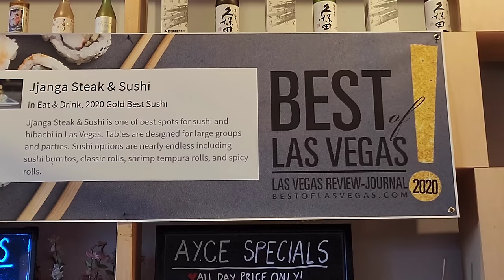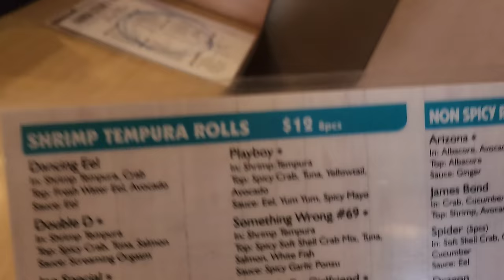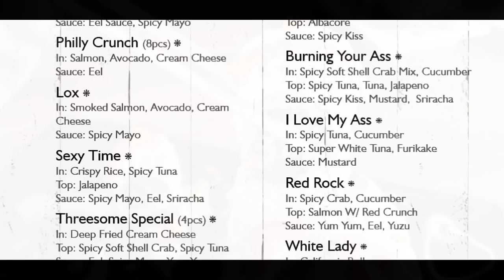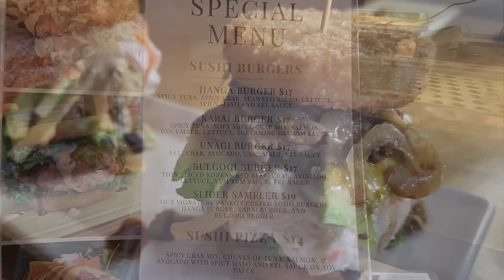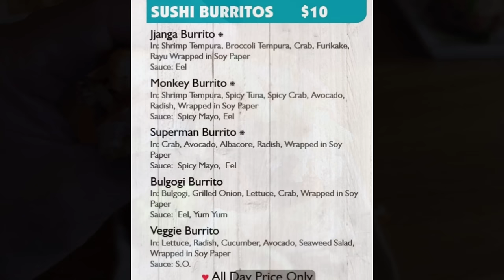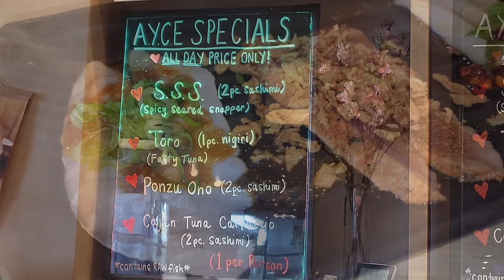JJANGA Steak & Sushi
Voted Best in Vegas - JJANGA Steak & Sushi
lasvegas​eats
Song:
Song:
Song:
Song:
Included:
00:00​ The Upbeat Corporate
2:07​ Upbeat Corporate
4:16​. Corporate Technology
6:32​ Inspiring Music
8:40​ Corporate Background Music
11:12​ Inspirational Corporate
13:48​ Upbeat Corporate Music
15:52​ The Upbeat Corporate Music
18:04​ Corporate Business Music
20:48​ The Corporate Upbeat